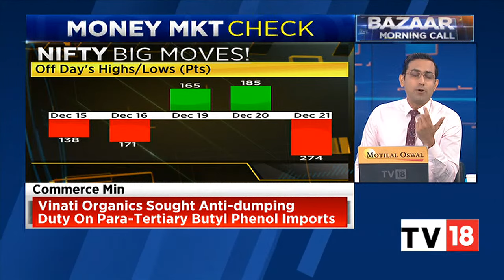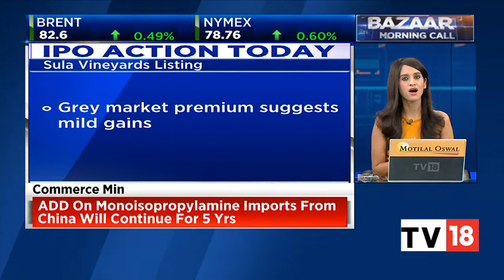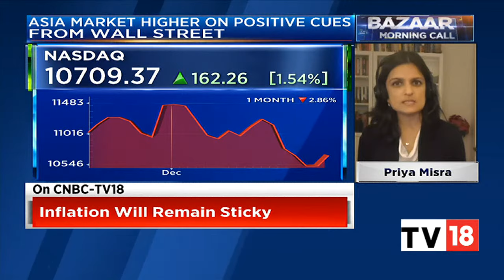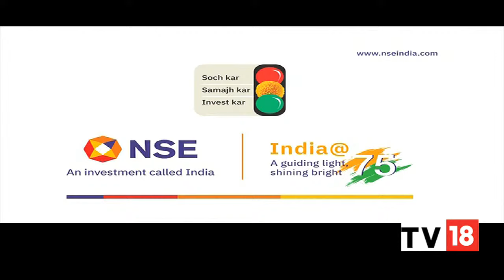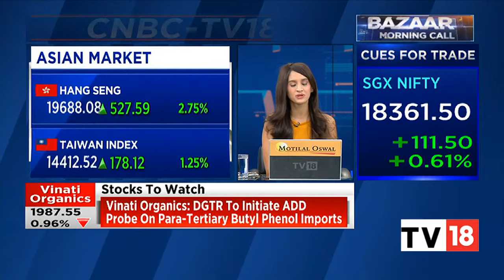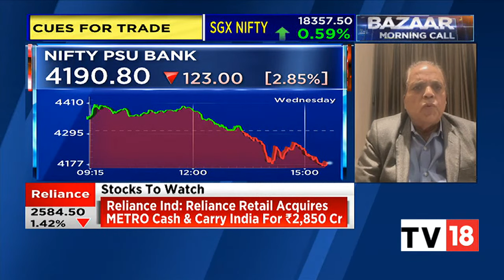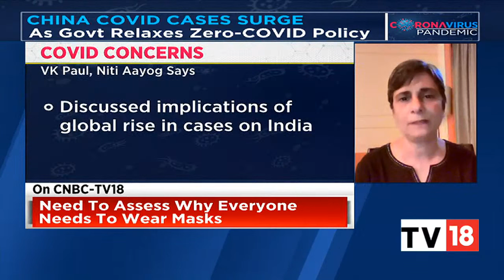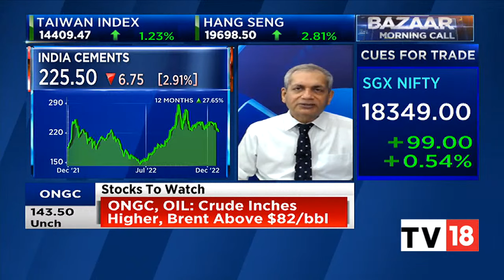Bazaar Morning Call: The Most Comprehensive Show On Stock Markets | Full Show | December 22, 2022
n18oc_business